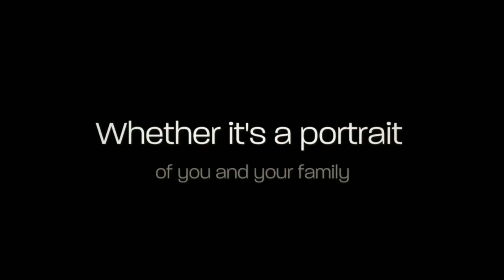Heather Thayer Photography Final 720p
Heather Thayer Photography services - Quality Images for your image
Professional Head shots, portraits, pets, products, art, real estate, fine art images, photographs for your website and promotional material.